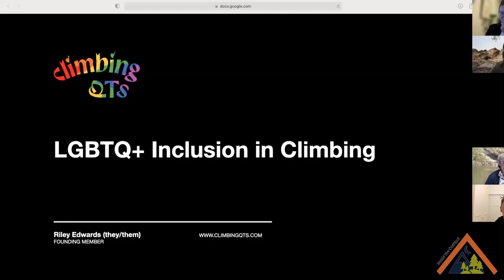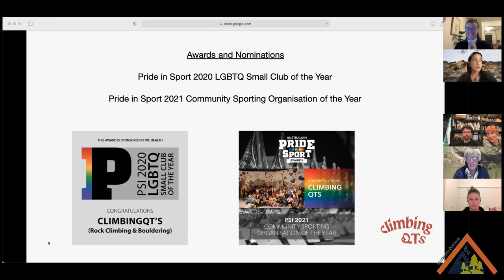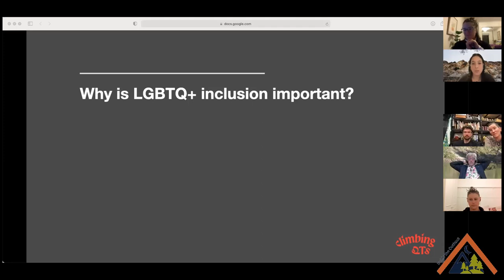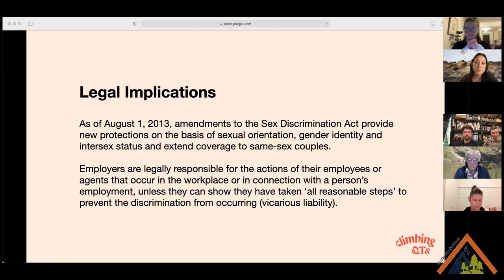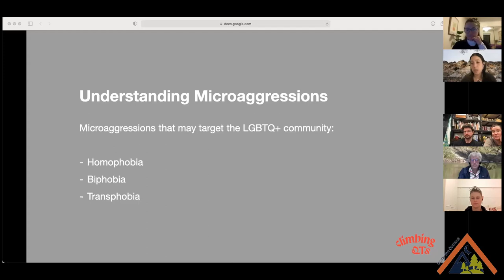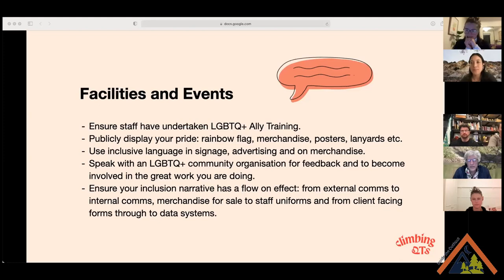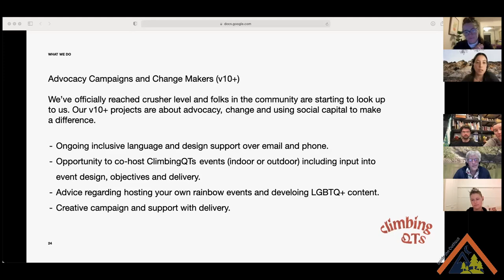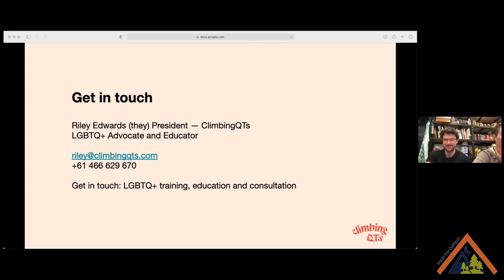Climbing QTs x Inside the OUThaus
Inside the Outhaus for Monday 16th August, 2021.  This week we are very excited to feature Climbing QTs president and inclusion advocacy specialist Riley Edwards (they/them) to talk about Climbing QT’s, what they do and discuss all things LGBTIQ+ inclusivity and the OUTdoors.
Just in time to celebrate Wear it Purple Day coming up on the 27th August!

Climbing QT’s is an LGBTIQ+ social climbing community and advocacy group inclusive of all identities and backgrounds based in Naarm (Melbourne, Australia).

Inside the OutHaus is providing a portal to connect the nature-based learning (outdoor end experiential education) sector; a grassroots community platform for learning, sharing of resources and support of our mental health.
We kickoff the conversations at 6.13 PM AEST on the 1st and 3rd Monday of each month in 2021.